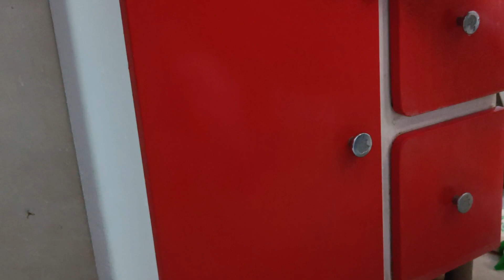Bathroom Cleaning Tips ll बाथरूम को रखे हमेशा साफ-सुथरा